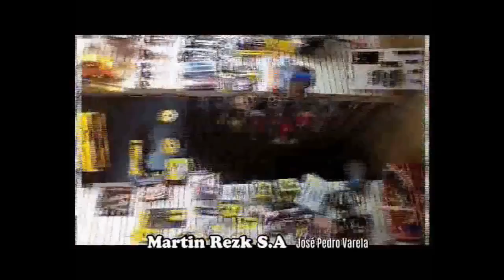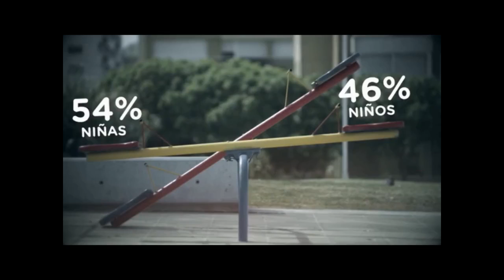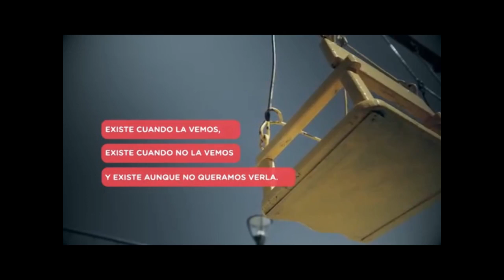INFOIDEAS TV--TV con contenido ---informe para Canal 2 Lascano 1 Setiembre 2017-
INFOIDEAS TV--TV con contenido ---informe para  Canal 2 Lascano  1 Setiembre 2017- Hoy -   Choco Music-MUJERES UNIDAS  --Dia del niño-- Asamblea Sociedad Criolla-